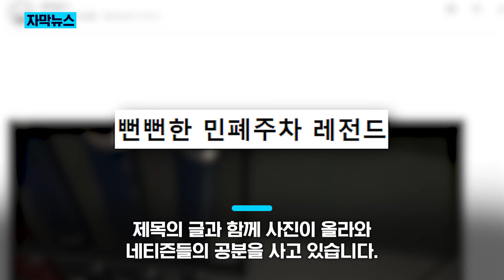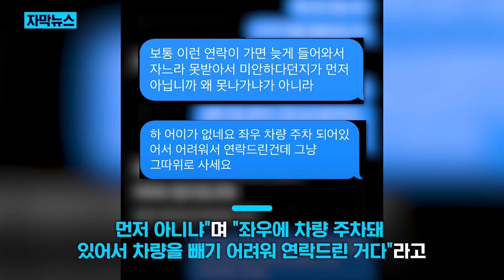주차장에 나타난 이중 주차 빌런 "운전 미숙하세요?"/ KNN